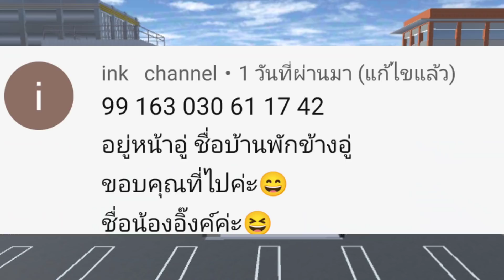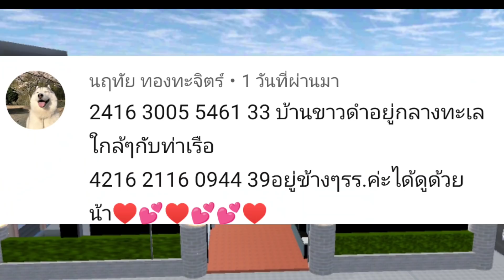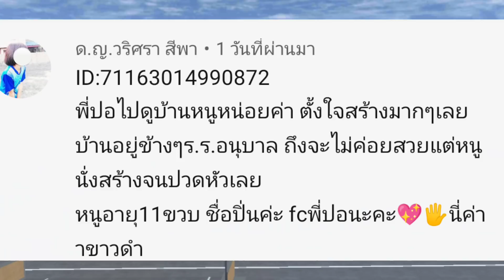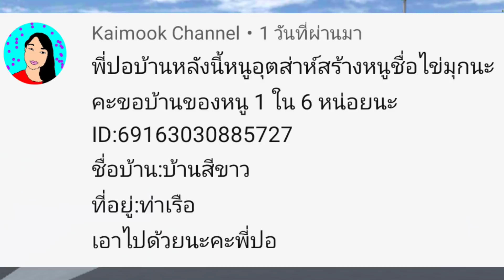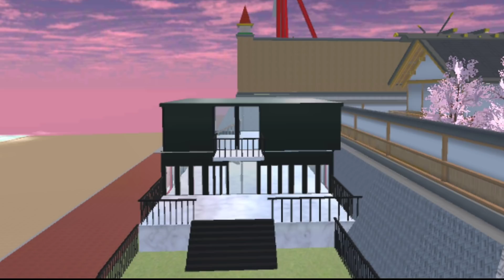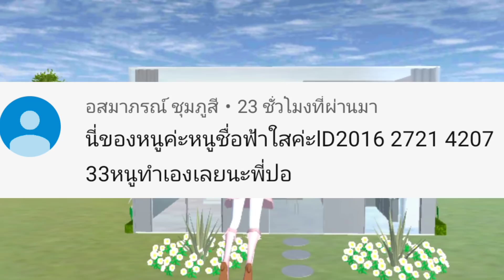เที่ยวบ้านน้องๆEp.59 บ้านขาวดำ #59 sakura school simulator 🌸 Suksipsaam